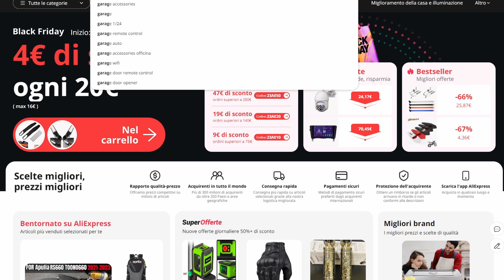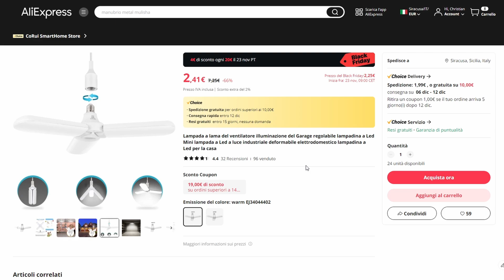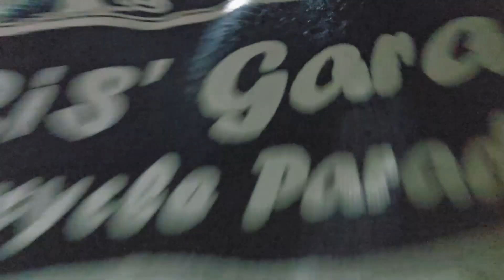Super Luce Led FAI DA TE (o quasi) per palo da Giardino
La voglia di modificare certe volte supera la ragione ed anche questa volta, invece di comprare una bella lampada specifica, ho approfittato di alcune offerte che mi hanno permesso di prendere queste lampade led a prezzi bassissimi (circa 3 € a pezzo per 10 pezzi) per poi convertirle per ciò che mi mi serviva.

INDICAZIONI :
- comprare una lampada senza luce led centrale perchè altrimenti punterà anche verso l'alto (almeno che non volete illuminare qualche struttura vicina).
- controllare compatibilità tra lampada e grandezza del lampione (sfera o globo) e con l'apertura inferiore.
- La modifica compromette eventuale garanzia del produttore o venditore.
- Effettuare l'operazione solo se si è esperti in ornitologia ed archeologia.
- Non mi assumo nessuna responsabilità per eventuali danni causati alla vista dei barbagianni di passaggio.
- una parola è troppa e due sono poche.

RICERCA AMAZON
RICERCA ALIEXPRESS
RICERCA BANGGOOD